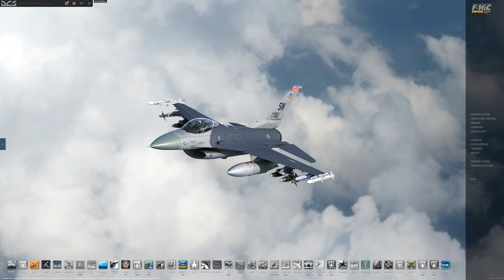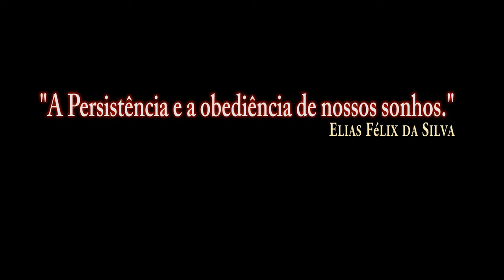DCS:F-16C Viper_ILS _Teste Rápido Sem Comentário/PT-BR_VÍDEO 1329